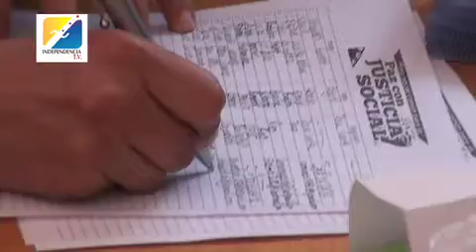Foro social común para la paz con justicia social